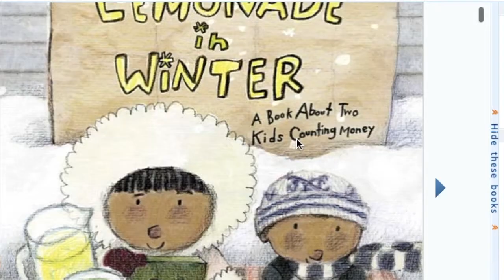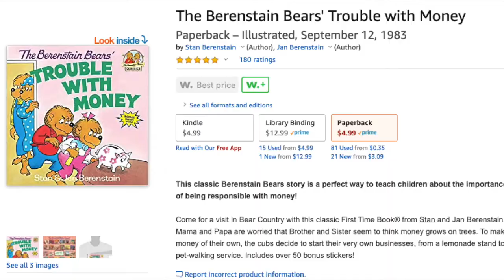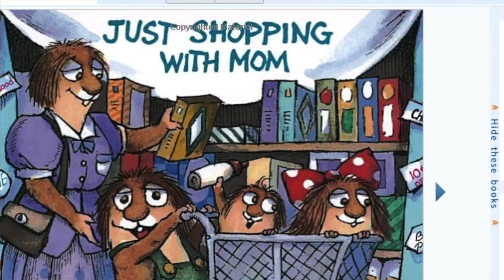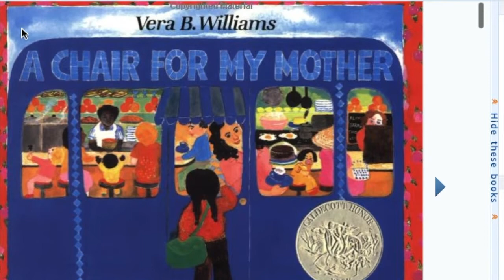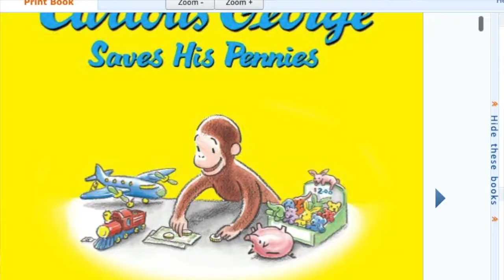Kid's Books About Money: 10 Children's Stories Promoting Financial Literacy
Here are 10 different kid's books about money that we’ve enjoyed and ones we’re excited about reading as a family.

0. Why We Love Kid's Books About Money (0:00)
1. If You Made a Million - - (0:59)
2. Money Monsters - - (2:02)
3. Alexander, Who Used to Be Rich Last Sunday - - (3:03)
4. Bunny Money - - (3:59)
5. Lemonade in Winter - - (4:57)
6. One Cent, Two Cents, Old Cent, New Cent - - (5:47)
7. Trouble With Money - - (6:39)
8. Just Shopping With Mom - - (7:25)
9. A Chair for My Mother - - (8:28)
10. Curious George Saves His Pennies - - (9:18)